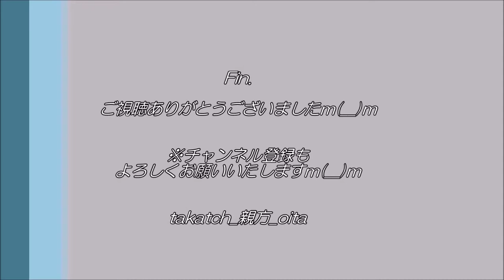新殿獅子ならし2019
大分県豊後大野市千歳町新殿（にいどの）地区に伝わる「新殿獅子舞」。

平成31年4月6日（土）正午～、同地区平尾神社にて春季大祭開催！
その大祭内で奉納する獅子舞の練習風景です♪